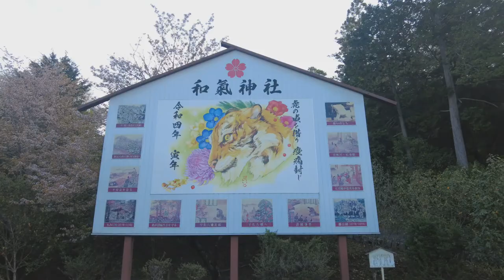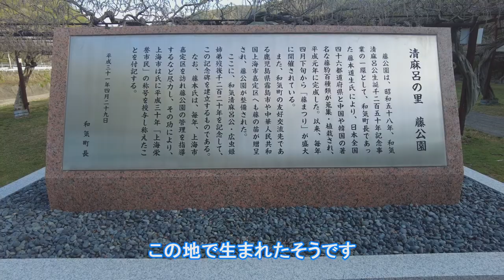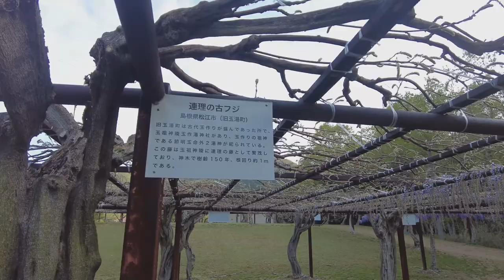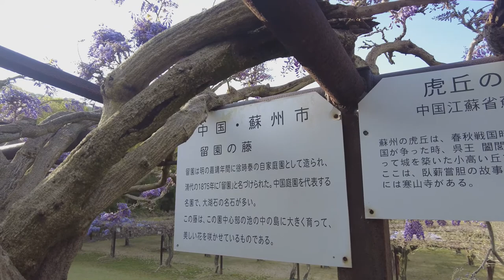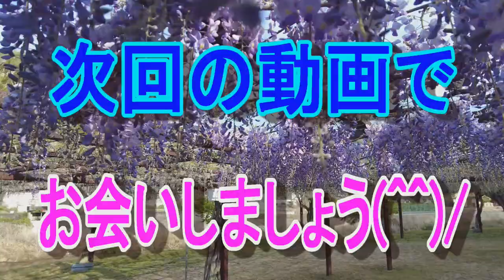岡山県和気町 藤まつり（二分咲き）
岡山県和気町の藤まつりを見に行きました（二分咲き）